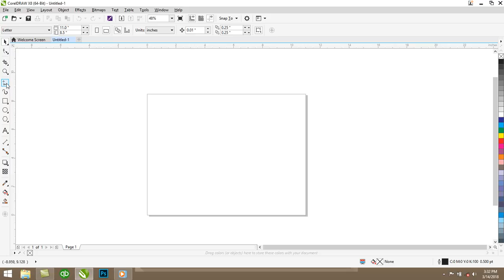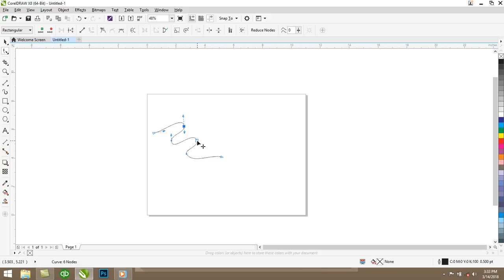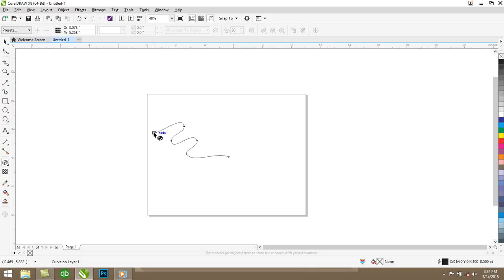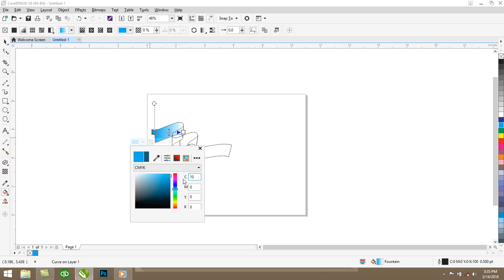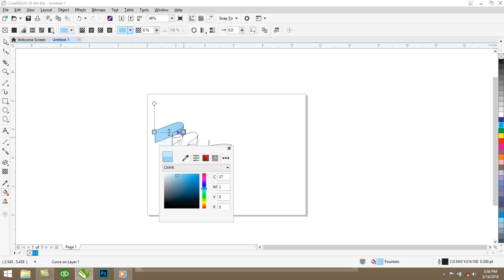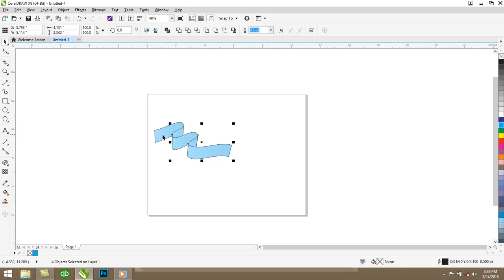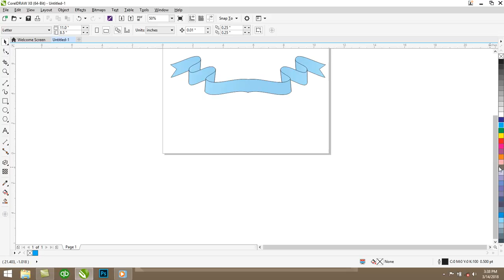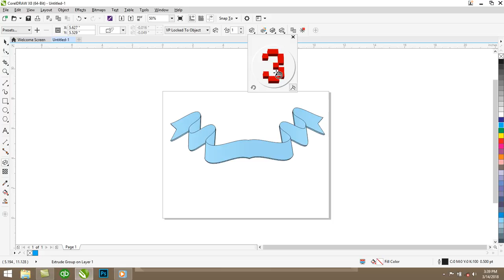COREL DRAW 22